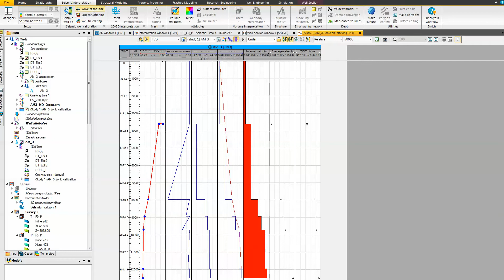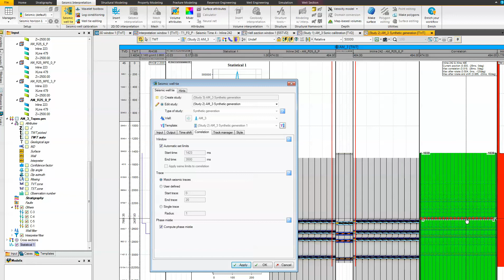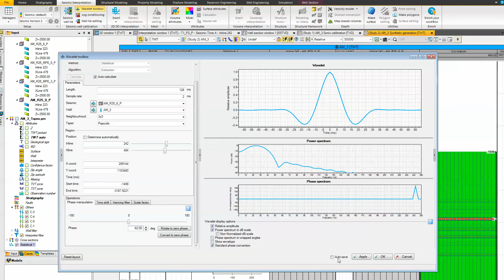Tutorial seismic well tie Petrel 2015. Parte B.3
Buenas, se repite la secuencia de pasos para realizar el amarre sísmica pozo o calibración sísmica ahora usando el método estadístico y algoritmo Extraction para obtener la ondícula. Datos sísmicos usados en el presente video AM_R25_6_P